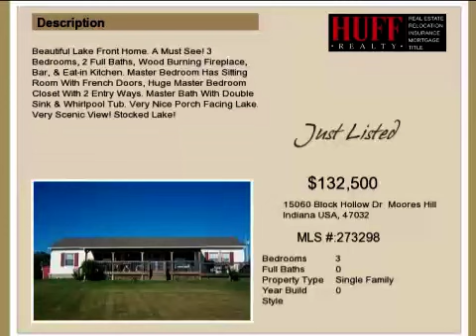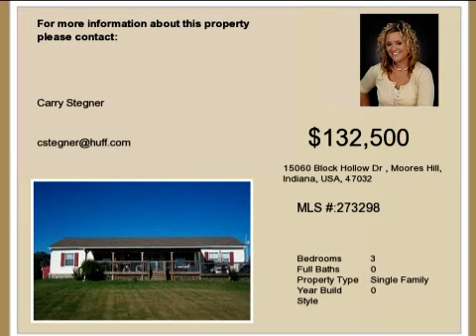Real estate for sale in Moores Hill Indiana - MLS# 273298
15060 Block Hollow Dr
Moores Hill Indiana 47032
MLS 273298

Beautiful Lake Front Home. A Must See! 3 Bedrooms 2 Full Baths Wood Burning Fireplace Bar & Eat-in Kitchen. Master Bedroom Has Sitting Room With French Doors Huge Master Bedroom Closet With 2 Entry Ways. Master Bath With Double Sink & Whirlpool Tub. Very Nice Porch Facing Lake. Very Scenic View! Stocked Lake!